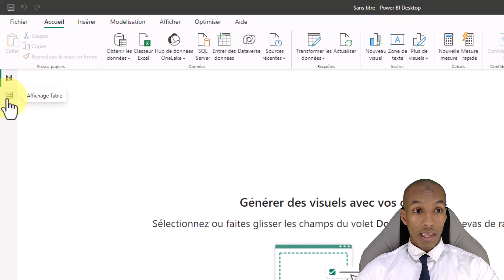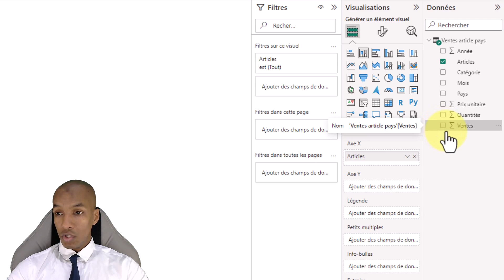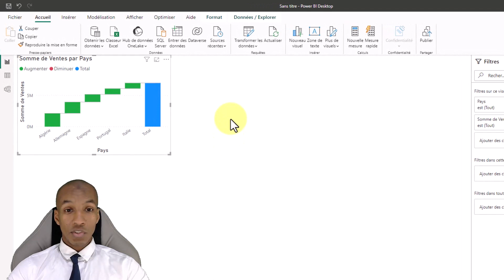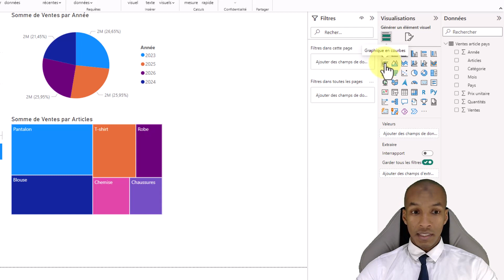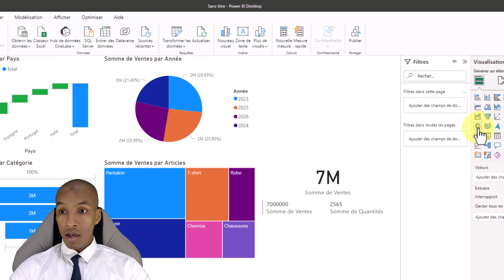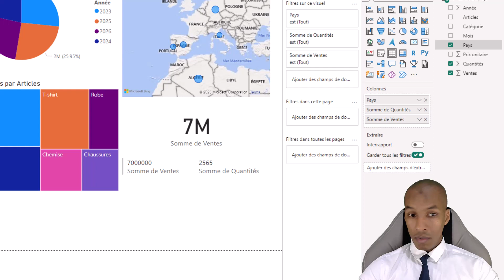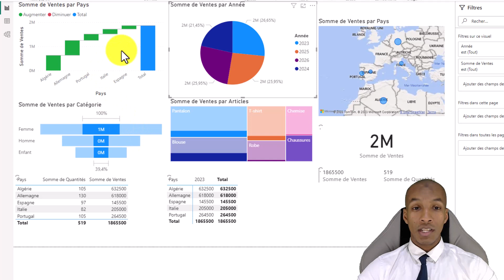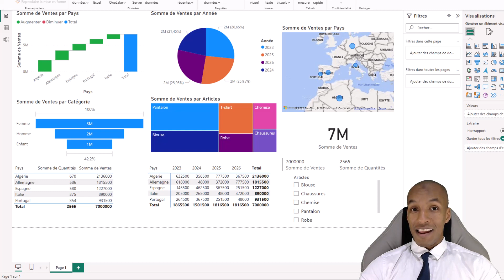الدرس 03 - الرسوم البيانية وخصائصها على Power BI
مرحبًا بكم في تكوين باور بي اي في الجزائر بالدارجة من الصفر إلى مستوى متقدم